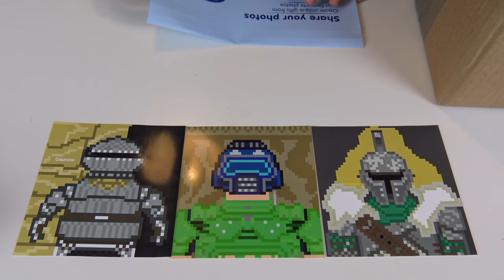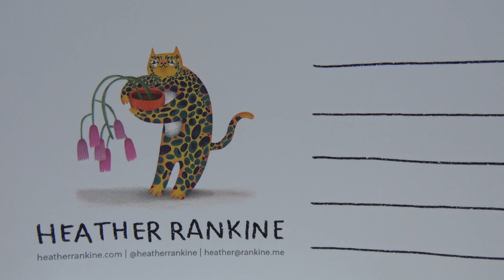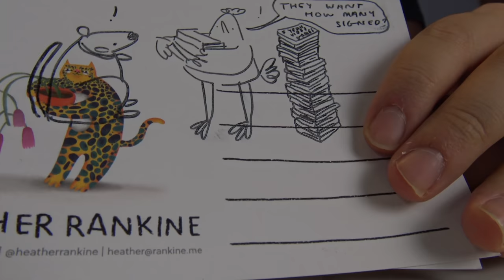Nerd³ Toys - The Great Tour Mystery Box - Part 6 (Finale)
"You didn't stick it in right"